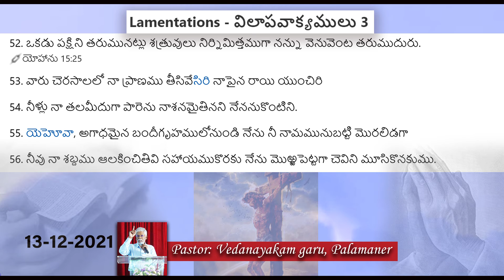Today Message by Pastor. Vedanayakam garu II Life with JESUS Christ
All Glory to Heavenly Father in Jesus Christ Holy name 🙏now and forever Amen 🙏
save your soul and be blessed with others